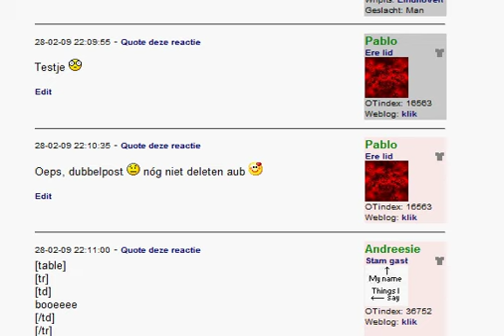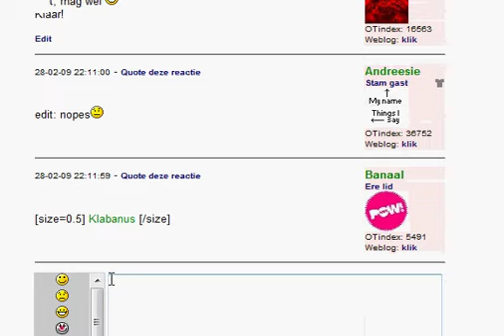Edit Userscript voor WaarMaarRaar.nl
Ik heb veel Userscripts gemaakt voor op WaarMaarRaar.nl en hierbij kwam toch echt de meeste verveling kijken. Persoonlijk vind ik hem redelijk handig, maar smaken verschillen.